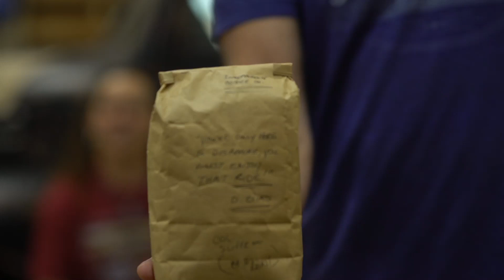Hello from Independence!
A short introduction to Independence Coffee Company